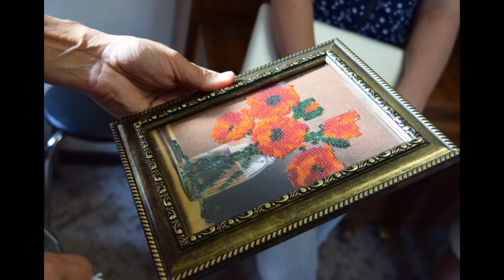Ukraine Photo Reel